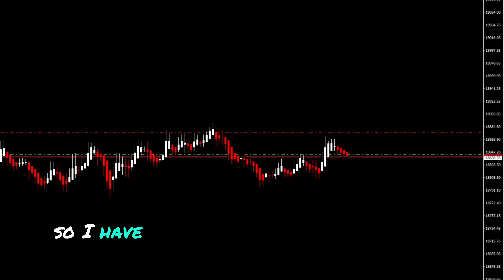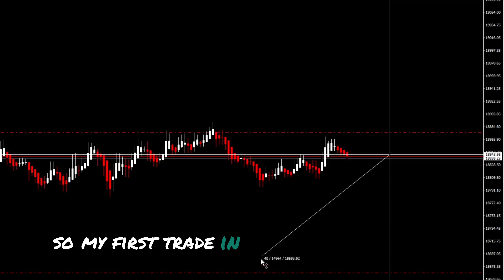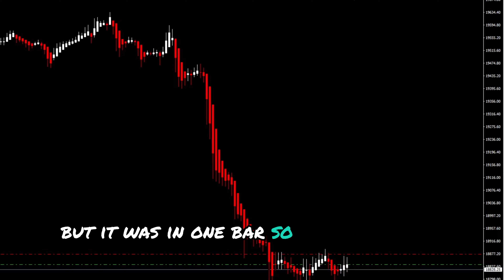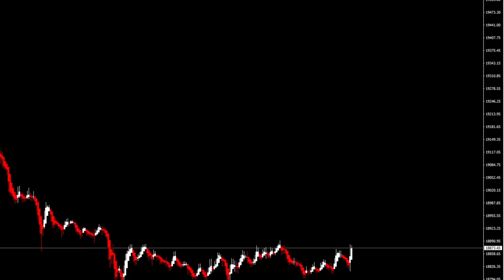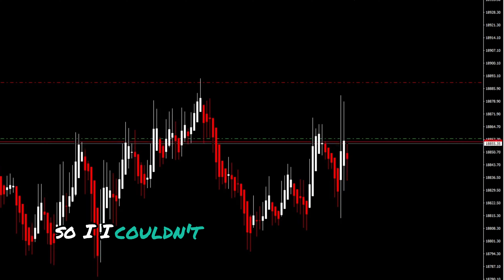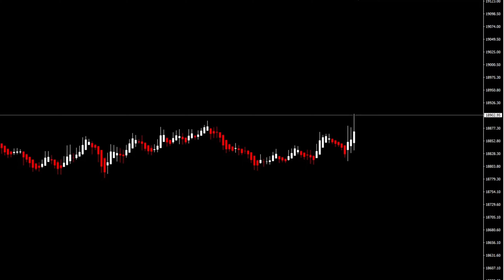First Day of FTMO Challenge: Learning from 2 Small Losses on US 100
My first day of the FTMO trading challenge was a learning experience. While I encountered two small losses trading the US 100, the journey has just begun! This is all part of refining my strategy and growing as a trader.